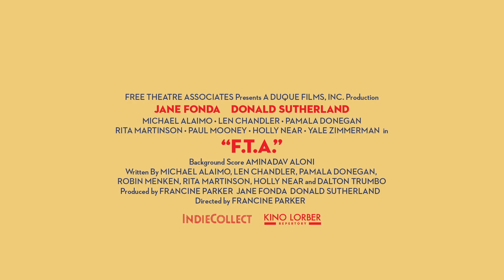'FTA' (1972) Trailer w/ Jane Fonda & Donald Sutherland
FTA (1972)
Starring: Jane Fonda, Donald Sutherland, Pamela Donegan
A documentary about a political troupe headed by actors Jane Fonda and Donald Sutherland which traveled to towns near military bases in the US in the early 1970s.